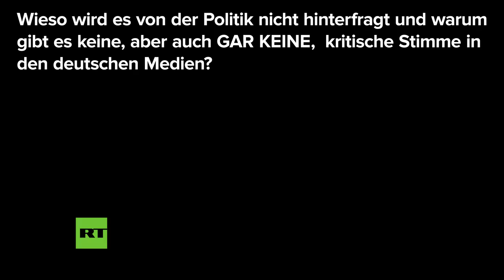NATO summit in Brussels: Sevim Dagdelen on German armed forces in Eastern Europe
Unbearable and historical forgetting: the deputies of the party feels that The Left, Sevim Dagdelen, plans, the German army at the .nnnn constitutional court of Colombia tilts military agreement with Nato .nn